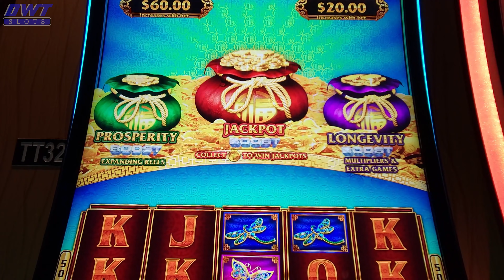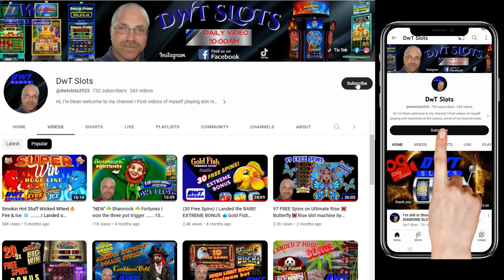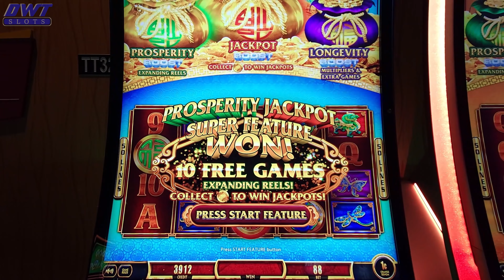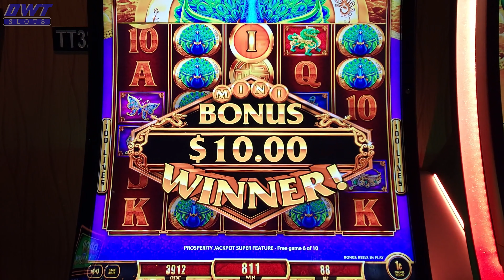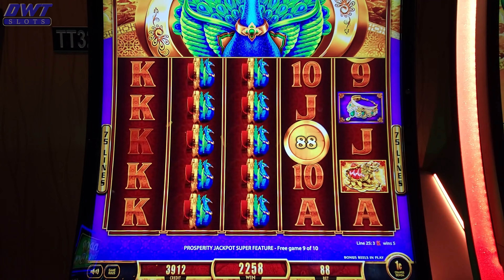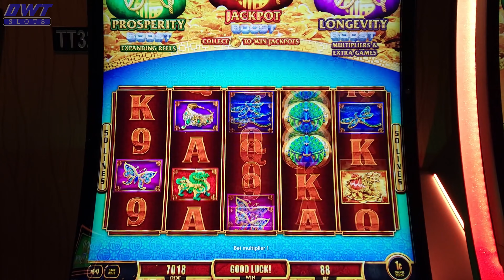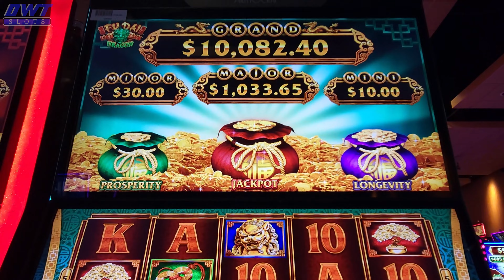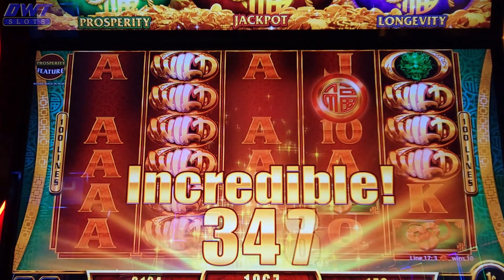Fu Dai Lian Lian: Boost 🦚Peacock🦚 Fu Dai Lian Lian: 🐉Dragon🐉 By: Aristocrat Technologies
All of my slot videos are meant for your entertainment.

(CASINO LOCATION)
🔥Potawatomi Hotel & Casino, 1721 West Canal Street, Milwaukee, Wisconsin 53233

Please don't forget to leave me a thumbs up 👍and a comment, if possible, it really helps YouTube push my channel to new viewers and helps me grow!

My videos are intended for adults 18+ only.
Please gamble responsibly! Don't gamble with money you cannot afford to lose!

📫You can send me at email at📫

©All uploads and video/audio content are property of DWT SLOTS. You do not have permission to re-use or publish any part of them without our written consent.